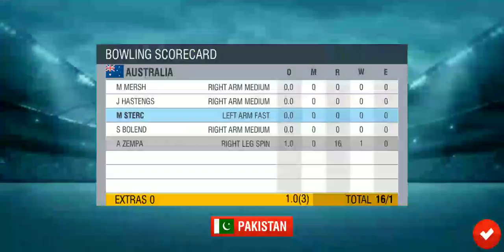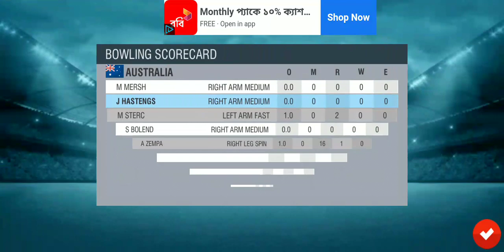Icc Cricket World Cup 2020,,Match 10,,Australia Vs Pakistan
🇵🇰-26/1,ov-3
Aus-29/3,ov-2.4(Aus won by 7 wickets)